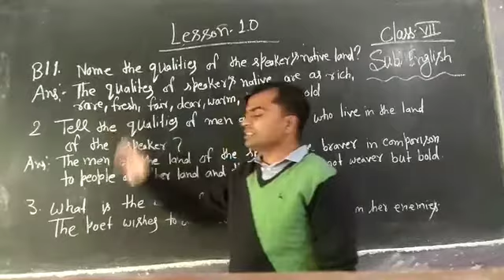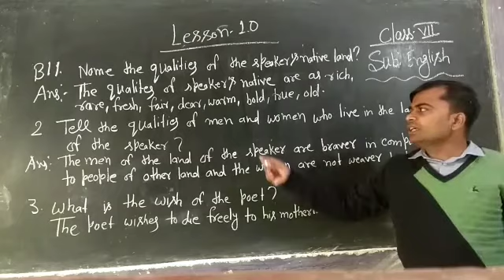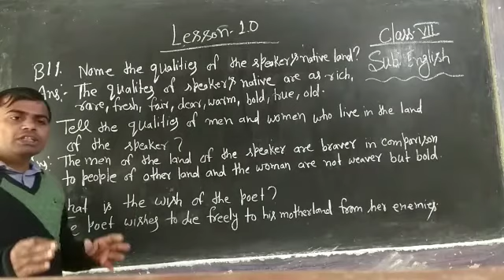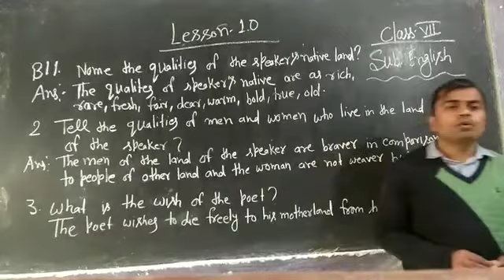English Class VIII Lesson 10 Question Answer